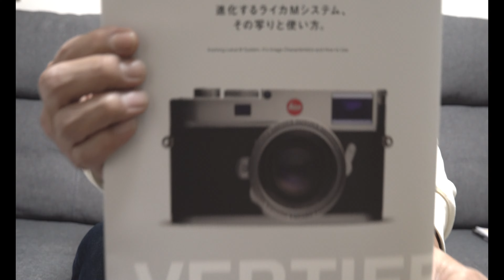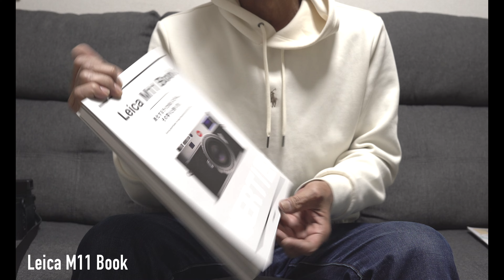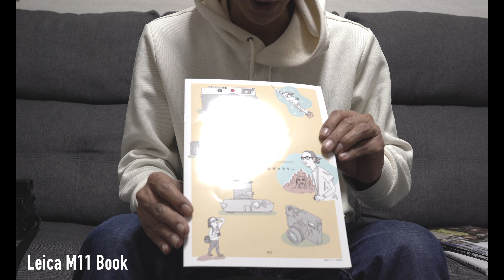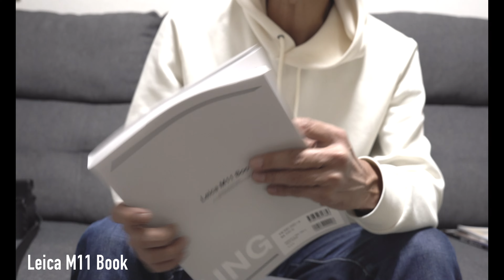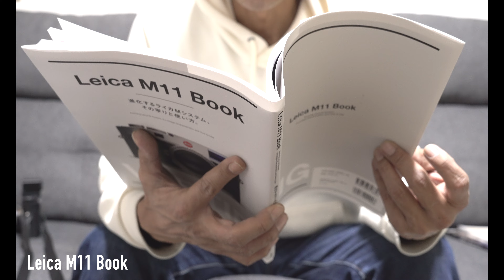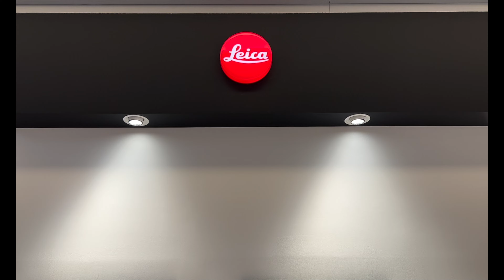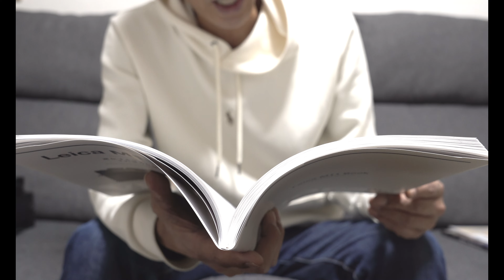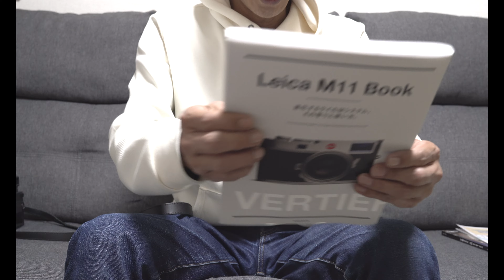M11が欲しい人の背中押します【Leica M11 Book発売】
こんにちは！今回は本のご紹介です！全て丸々一冊 M11! M11を買おうか迷ってる人や入荷待ちの人、もちろん既に持っている人もおすすめの本です、ぜひごゆっくりご覧になってみてくださいね〜♪

【動画でご紹介した本2冊】
Leica M11 BOOK
camera holic

【iwai profile】
iwai/photographer（名古屋出身）
若い頃やめてしまったカメラを50歳になった今、もう一度やりたい、やれる状況にある、じゃあやろう。と思い日々写真を撮ってます。相棒はleicaというドイツ製のカメラ。28〜29歳の頃の自分に言ってやりたい「お前20年後またやるで」と。青春は何度も繰り返してもいいのだ。

【SNSもやってるのでゆるりと遊びにきてください！】